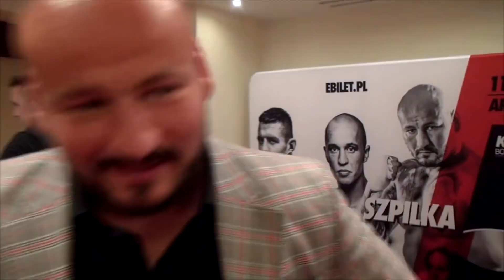SZPILKA: OD WACHA ZABIŁO HIPOKRYZJĄ, KUMULUJĘ ENERGIĘ I RUSZAM Z IMPETEM!